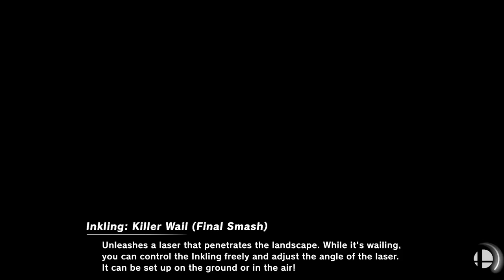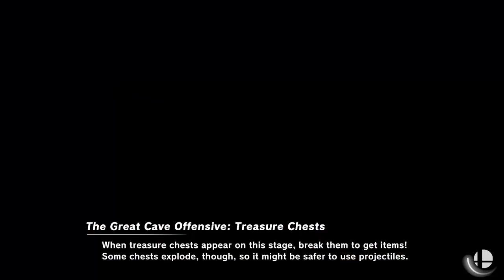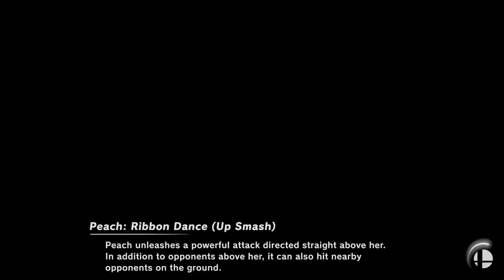Super Smash Bros Ultimate | Squad Sisters! | Episode 14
Shadow, Taff and Chris battle it out in squad strike, will Chris survive without Wii Fit Trainer?

Shadow, Chris, and Taff are back in the Ultimate Smash bros, with a lot of new fighters, stages, items and more! We will be fighting it out in almost every aspect of the game, so stick around to see a lot of rage and bloodshed!